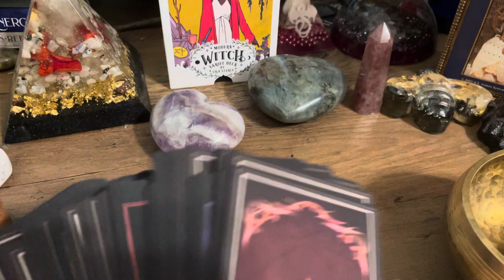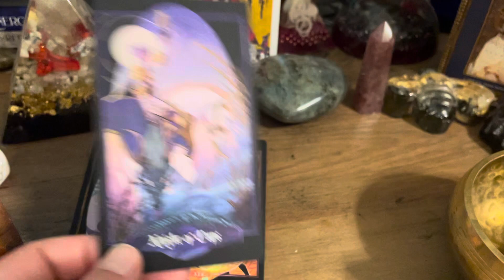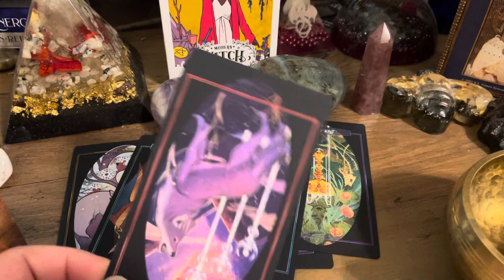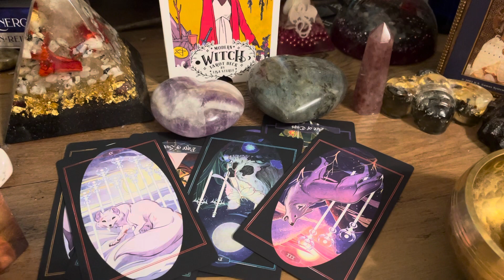The PERSON on your Mind- Have They Changed Since You Last Spoke?!